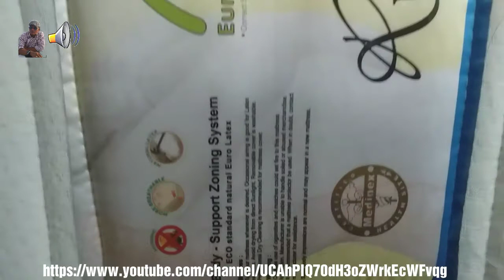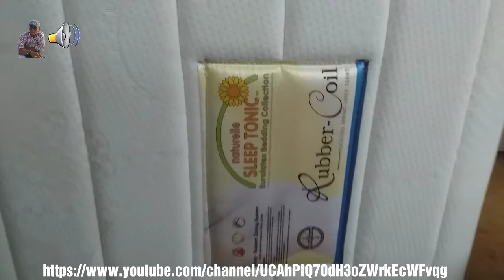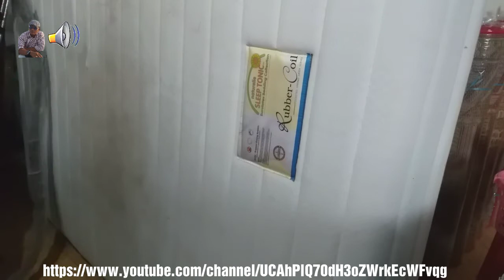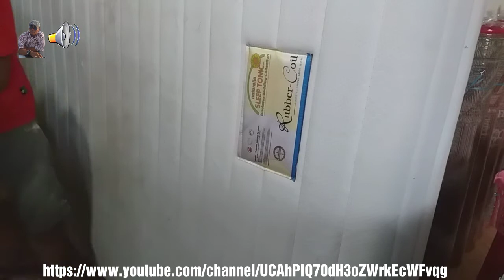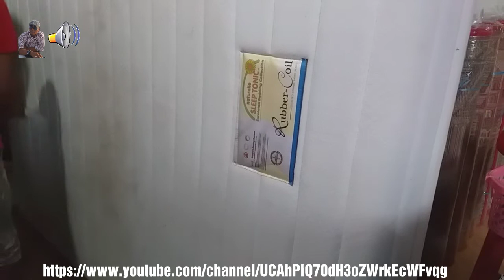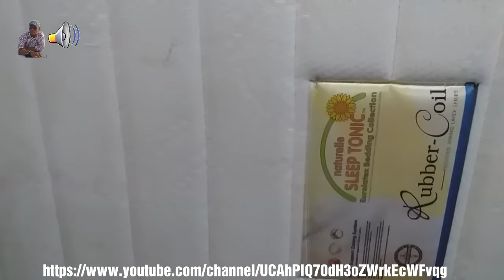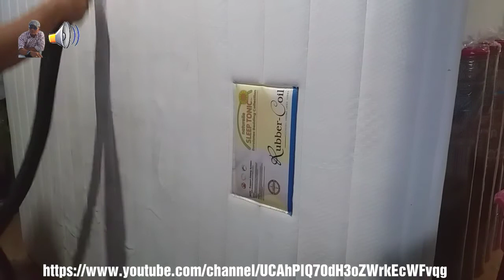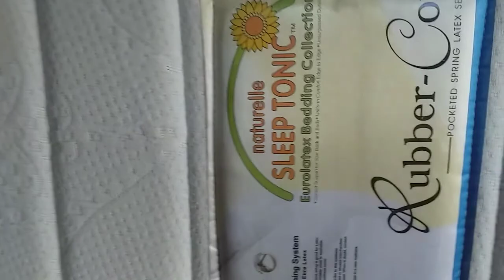Wow..! Cuci Springbed Seharga 10 Juta || Tasya Laundry Bangkalan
Berikut video cara nyuci springbed harganya super mehooong, Rp 10 Juta. Butuh penanganan dan alat khusus untuk menghilangkan noda yang sudah mendekil. Karena jika tidak menggunakan alat khusus dan penanganan khusus bisa menyebabkan fatal (rusak) karena bahannya berbahan latex (halus). Semoga video ini bermanfaat bagi yang mencari referensi cuci springbed dengan harga mahal.